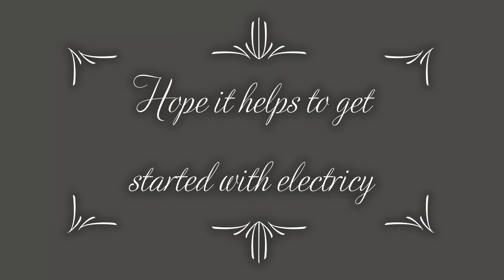Batteries, Lights, Door Controllers: Part 1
Part 1: Batteries
Will go over different size batteries and basics of hooking and charging.  Next video Part 2 will go over basic lighting. Each part will build of the previous one.
Hope it helps to get into the basics of Rust electricity